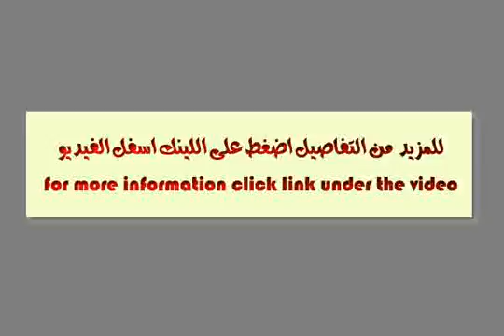El Patio October Resale Town House Ready to Deliver - mls.com.eg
Real Estate Egypt , October City , El Patio : Townhouse for Sale in El Patio 6 , Land Area 190 Sq. , Built up Area 210 Sq. , Divided into ( Ground , First & Roof ) , Consists of : Master Room with Bathroom , 2 Bedrooms , Reception , Dining , Kitchen , 2 Bathrooms.
Roof Consists of : Bedroom , Bathroom